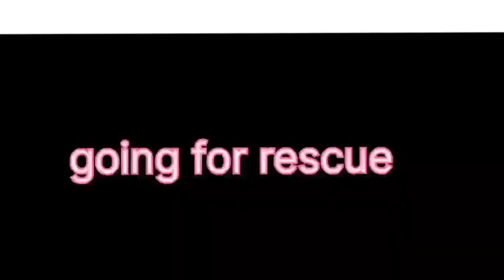12 फुट अजगर पकडून त्याला दिल जीवनदान/ 22 वर्षात पहिल्यांदाच पकडलं इतकं मोठं अजगर / rock python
12 फुट अजगर पकडून त्याला दिल जीवनदान/ 22 वर्षात पहिल्यांदाच पकडलं इतकं मोठं अजगर / rock python

Snake snake snake
Sabse bada ajgar
ऐसे विडिओ बोहोत कम देखने को मीलते है
Mulsi pattern full movie
I got bitten by snake /मुझे साप ने काट लिया हालात नाजुक?snake rescue part 2
दिल देहलादेने वाली विडिओ जब सामने आई
Chandrapur कोर्धा गावात भले मोठे अजगर
जिंदगी पेहली बार कैमेरा मे कैद इस खतरनाक जानवर

follow on Instagram priyasworldvlog